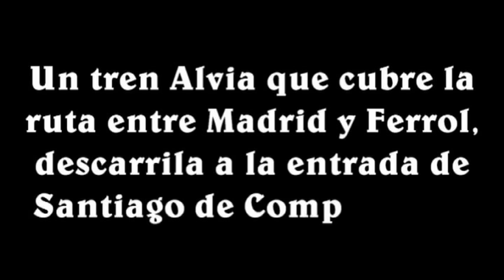Accidente ferroviario en Santiago de Compostela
Accidente del tren Alvia en la entrada de Santiago de Compostela el 24 de Julio del 2013. Vídeo en memoria de las Víctimas del trágico suceso.